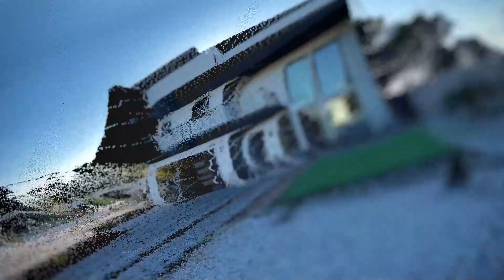Pros & Cons Of Living In Old Town Scottsdale Arizona in 2022 | Moving to Old Town Scottsdale Arizona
Are you thinking about making a move to Old Town Scottsdale Arizona? Let’s explore Old Town Scottsdale Arizonay!
Old Town Scottsdale Arizona is a great place to live for many reasons. The weather is perfect, the scenery is beautiful, and there's always something to do.
If you're thinking about making a move to Old Town Scottsdale Arizonahere are a few things you should know about Living in Oldtown Scottsdale Arizona.
Old Town Scottsdale Arizona is the historic center of Scottsdale. It's also the most popular spot for nightlife, dining, and shopping. While it can be crowded during peak times, it's still an enjoyable place to live.
Oldtown Scottsdale Arizona is a great place to live if you're looking for an active lifestyle. There are plenty of parks and trails to explore, and the city is also home to some of the best golf courses in the country.
If you're moving to Scottsdale, Arizona you'll be happy to know that it's a welcoming and friendly community. You'll find plenty of things to do, and you'll quickly make new friends.
There are some downsides to living in Old Town Scottsdale Arizona, however, so before you dive into this community, let's break down the good, the bad, and the ugly of living in Old Town Scottsdale Arizona!
I’d love to help you make a smooth move to Old Town Scottsdale Arizona!
00:00 - Intro to the Pros and Cons of LIving in Old Town Scottsdale Arizona
02:42 - Old Town Scottsdale Arizona is a Gorgeous Place to Live
04:00 - Outdoor Activities in Old Town Scottsdale Arizona
06:00 - Old Town Scottsdale Arizona is Really Walkable
07:18 - Old Town Scottsdale Arizona is Convenient
08:00 - Lots of Restaurants in Old Town Scottsdale Arizona
09:20 - Old Town Scottsdale Arizona is Expensive
11:00 - Lots to Do in Old Town Scottsdale Arizona
12:00 - Parking Tickets in Old Town Scottsdale Arizona
14:00 - Wrap Up on the Pros and Cons of LIving in Old Town Scottsdale Arizona
🤔  Thinking of moving to Phoenix Arizona? Let us help! 🌵

We get calls and emails every day from people just like you, looking for help on making their move to Phoenix Arizona and we absolutely love it.😍  Whether you are moving in 9 days or 9 months, give us a call ☎, shoot us a text 📲, or send us an email 📨  so we can help you make a smooth move to Phoenix Arizona. 😎

📦 All Your Moving And New Home Supplies